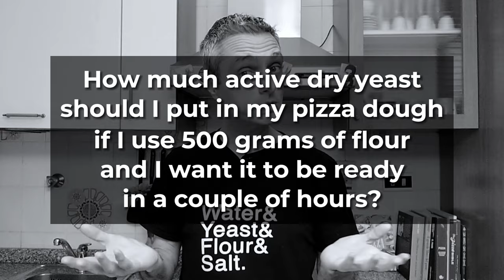How to Choose the RIGHT Amount of Yeast for Pizza Dough 🤔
How much yeast do you REALLY need for homemade pizza dough? Can you put too much yeast in pizza dough? 🤔

In this video I will NOT tell you how much yeast to use in pizza dough!
Rather I will explain how to determine the right amount.

Just flour water salt yeast pizza dough is what I always do!
Vectors by Freepik.com 💙
How much yeast to use in pizza dough? How much yeast for pizza 🤔

0:00 The wrong question
0:32 Crafting the correct question
6:08 Strike a balance
En este vídeo NO te diré cuánta levadura utilizar en la masa de pizza.
Más bien te explicaré cómo determinar la cantidad correcta.
Neste vídeo, NÃO vou lhe dizer a quantidade de fermento a ser usada na massa de pizza!
Em vez disso, explicarei como determinar a quantidade certa.
In diesem Video werde ich Ihnen NICHT sagen, wie viel Hefe Sie für Pizzateig verwenden sollen!
Vielmehr erkläre ich, wie man die richtige Menge bestimmt.
Dans cette vidéo, je ne vous dirai PAS quelle quantité de levure utiliser pour la pâte à pizza !
Je vous expliquerai plutôt comment déterminer la bonne quantité.
В этом видео я НЕ буду рассказывать вам, сколько дрожжей нужно использовать в тесте для пиццы!
Скорее, я объясню, как определить нужное количество.
لن أخبركم في هذا الفيديو عن كمية الخميرة التي يجب استخدامها في عجينة البيتزا!
بل سأشرح لك كيفية تحديد الكمية المناسبة.